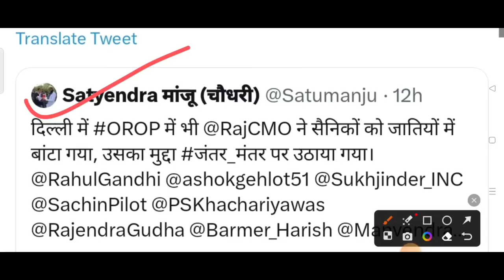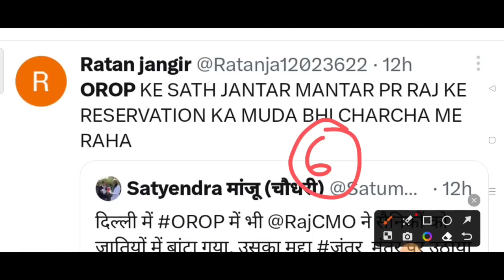खुशखबरी, OROP-2 पर PCDA और कोर्ट का तोहफा DA/DR | OROP-2 ARREAR जारी! Equal MSP & 8th CPC